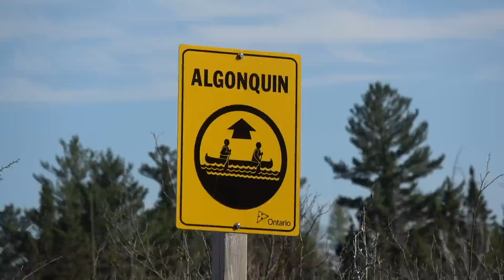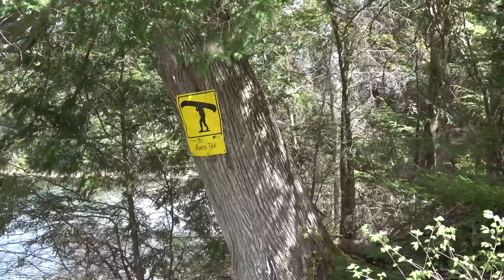Algonquin Park Brook Trout Fishing Trip | Lunar Eclipse, Sucker Run & Meat Poisoning?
Algonquin Park Brook Trout Fishing Adventure | Lunar Eclipse, Sucker Run & Meat Poisoning? With my brother  @Ted Baird , cousin Brad and buddies Will and Ryan, in addition to a spattering of dogs, we headed into Algonquin Park for a wild camping and Brook Trout fishing trip by canoe. After a couple Trout and several backcountry portages, we got hammered by a hail storm on night 1 before cooking copious amounts of steak over the fire. We caught several Brook Trout the next morning and then portaged out of the lake, finding a sucker run en route. Camped on an Island, we have a delicious fish fry and head out in the canoes to jig for Lake Trout. Brad catches a 4lb Burbot, his personal best. Later that night we witness a full lunar eclipse which was spellbinding. The following day it's raining and we make our way back to the trucks, fishing along the way, and I trek up a stream in pursuit of trout with North along but have no real luck. It was an awesome trip and I'm looking forward to doing a more remote spring brook trout fishing trip in Algonquin Park next year.

Chapters:

0:00 Intro, Put-in & Paddling on Calm Lake
03:25 Into a River & Over Beaver Dam
04:24 Four-man Carry & First Specs of the Fishing Trip
07:06 Portage and Real Big Bass!
11:32 Blue Hearon Rookery
12:20 Cold Steel Knife Review & Cleaning Trout
14:13 Portaging & Piliated Woodpecker Holes
18:28 North Dog's First Swim & Bull Dor Rescue
22:30 Setting Up Camp & Steak Over the Fire Cooking
26:07 Crazy Hail Storm & Algonquin park Trout
29:33 Tomahawk Steak & Trout Campfire Cooking
30:45 Early Morning Camping Coffee Press
33:43 Catching Algonquin Park Brook Trout
37:26 Breaking Camp & Dogs Play
41:02 Amazing Sucker Run!
43:31 Shore Lunch at Island Campsite
47:17 Thermacell MX 90 Gear Review
49:51 Jigging For Lake Trout Sunset, Moonrise
50:31 Lunar Eclipse
51:09 Bacon, Eggs Big Burbot
53:49 Paddling Away & Lake Trout Lure
55:30 Trekking Up River With Dog for Algonquin Park Trout
57:44 Portaging & Paddling Up River
59:15 Final Paddle in Rain